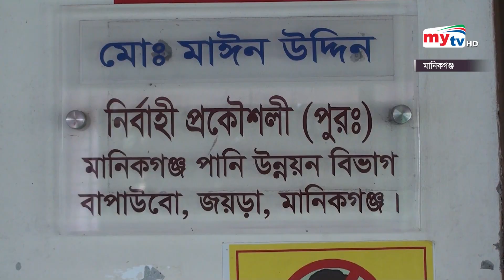বদলে গেছে মানিকগঞ্জের জলাবদ্ধতার দৃশ্য | Manikganj Development | Bangla News | Mytv News